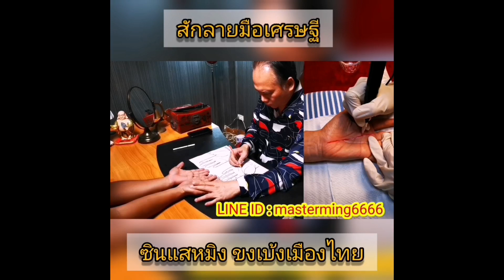ลัคนาราศีกุมภ์ ดวงรายสัปดาห์ จันทร์ที่18กคถึงอาทิตย์ที่24กค2565 ดวงชะตา ดวงดี ดวงเฮง